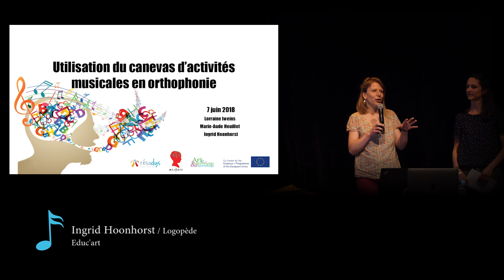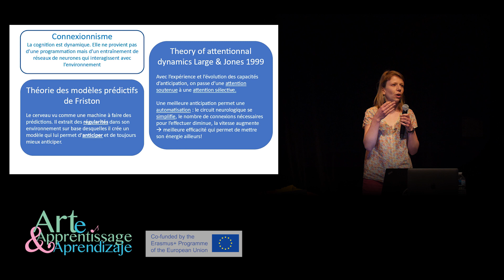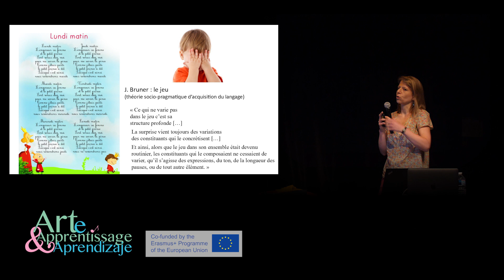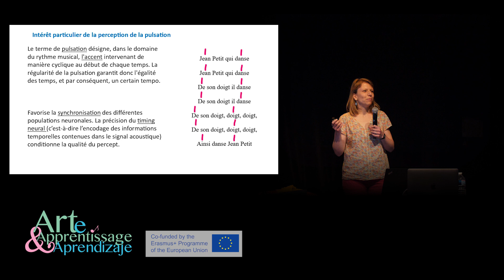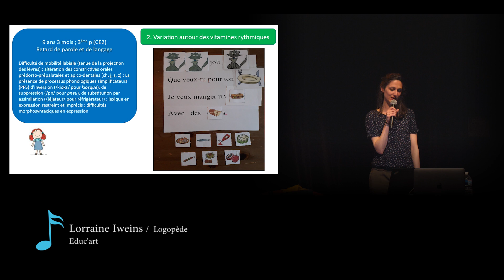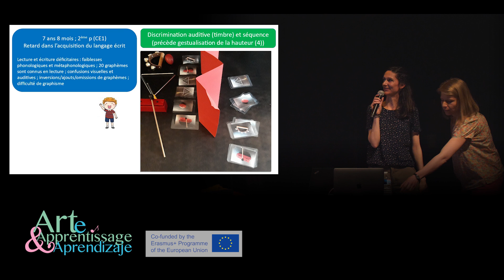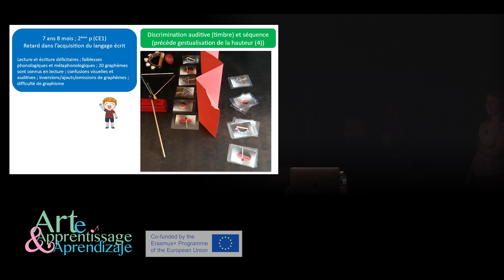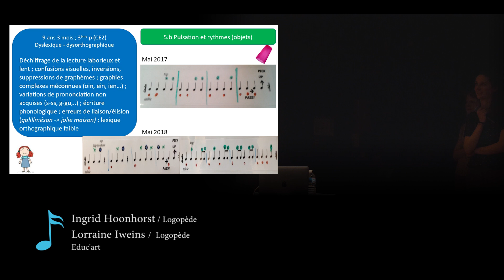ET SI LA MUSIQUE FAVORISAIT LA PERCEPTION AU SENS LARGE ? - Ingrid Hoonhorst & Lorraine Iweins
SOMMAIRE
00:00 – Introduction
00:52 – Pourquoi de la musique en séance d’orthophonie ?
02:27 – Un peu de théorie…
05:43 – Mieux anticiper pour mieux percevoir ? Le pouvoir des comptines et des histoires
08:20 – La langue au sens du signal acoustique : le rythme
10:08 – Mission de l’orthophoniste
10:19 – Renforcer les redondances en sollicitant tous les sens (multisensorialité) et la motricité (sensorimoteur)
10:55 – Approche de Claire André Faber : la langue en mouvement
11:47 – L’importance de la perception de la pulsation
12:55 – Utilisation du canevas : étude de cas avec les vitamines rythmiques
18:38 – Utilisation du canevas : étude de cas avec apprentissage d’une chanson
20:28 – Utilisation du canevas : étude de cas avec la discrimination auditive et la gestualisation de la hauteur
24:17 – Utilisation du canevas : étude de cas avec pulsation et rythmes
29:22 – Remerciements

MUSIQUE, PLASTICITÉ DU CERVEAU & APPRENTISSAGES

Le programme « Erasmus+ » de l’Union Européenne a décidé en 2016 de financer pour trois
ans une initiative franco-hispano-belge autour de la question de l’Art à l’Ecole, question dont
un thème majeur, celui des liens entre musique et apprentissages, a été confié, pour la
France, à deux associations locales : Résodys (Marseille), et Mélodys (Nice).
Parallèlement, plusieurs laboratoires universitaires de recherche marseillais, se sont spécialisés
dans l’analyse de l’effet de la musique sur le cerveau de l’enfant, fournissant ainsi une aide
technique et un appui théorique de choix, à l’initiative européenne.
Arrivés à mi-parcours de son travail, le groupe européen a choisi Marseille pour son colloque
transnational qui fera le point de l’avancée de ses travaux.
Au centre de la problématique traitée : la plasticité du cerveau de l’enfant, c’est-à-dire sa
capacité à modifier son fonctionnement et sa structure-même, sous l’effet de l’apprentissage
musical. Avec pour constatation de base : apprendre la musique améliore singulièrement les
capacités cognitives des enfants, et tout particulièrement chez ceux qui souffrent de difficultés
d’apprentissage.
Autour de cette constatation, témoignages d’adultes et d’enfants, descriptions d’expériences
pédagogiques et résultats scientifiques se succéderont tout au long de cette journée.
Un éclairage nouveau issu de l’avancée des travaux des équipes impliquées dans ce projet
européen mettra en lumière trois thèmes principaux :
• La présentation des politiques européennes en matière d’éducation artistique et d’organisation
des cursus et des lieux d’exercice des enseignants.
• Un point d’actualité sur les données scientifiques les plus récentes relatives à l’effet de la
musique et des arts sur le cerveau.
• L’ouverture de nouvelles perspectives en matière de soins et de prévention autour de la
problématique des troubles d’apprentissages.
Au final, cette manifestation devrait contribuer significativement à :
• Diffuser l’idée que l’apprentissage artistique en général, et celui de la musique en particulier,
a des effets bénéfiques sur le développement cognitif de l’enfant mais aussi celui de
l’adulte.
• Appuyer les actions visant à utiliser la musique comme un puissant outil de prévention et
de remédiation des troubles de type dyslexie, dyspraxie, trouble déficitaire d’attention, voire
certaines formes d’autisme.
• Participer ainsi à la promotion d’une utilisation à la fois artistique, pédagogique et théra-
peutique de l’apprentissage musical dans nos écoles.